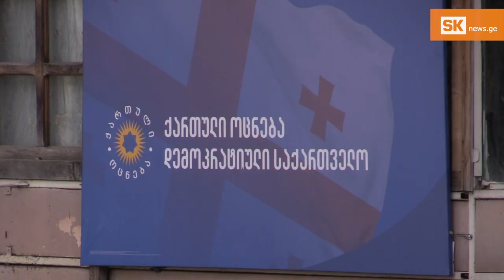აბასთუმანი არჩევნებამდე 23 დღით ადრე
კანდიდატები და ადგილობრივების განწყობები. როგორია წინასაარჩევნო გარემო აბასთუმანში.